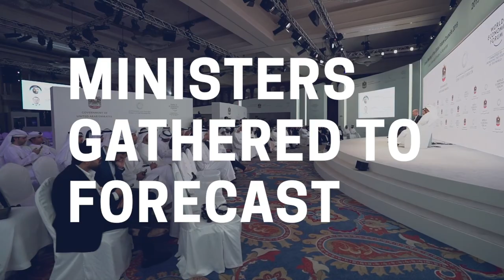Ministers' Chat - Annual Meeting of Global Future Councils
مستقبل التجارة في المنطقة كان محور النقاش الذي جمع كلّ من معالي أحمد علي الصايغ، وزير دولة ومعالي مكسيم أورشكين، وزير التنمية الاقتصادية في روسيا، خلال جلسة ""حوار المستقبل مع الوزراء"" ضمن الاجتماعات السنوية لـ#مجالس_المستقبل_العالمية 2019 التي تنظمها حكومة_الإمارات.

The future of trade in the region was the focus of discussion between H.E. Ahmed Ali Al Sayegh, Minister of State and H.E. Maxim Oreshkin, Minister of Economic Development of the Russian Federation, during the Ministers' Chat at GlobalFutureCouncils 2019.